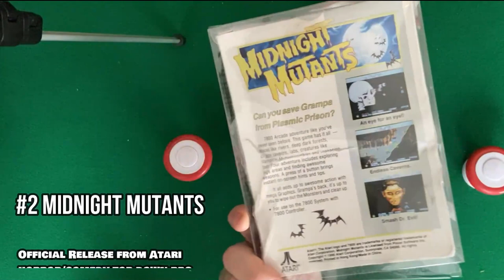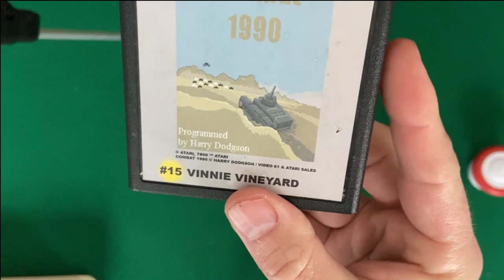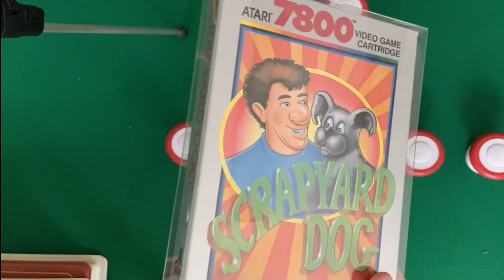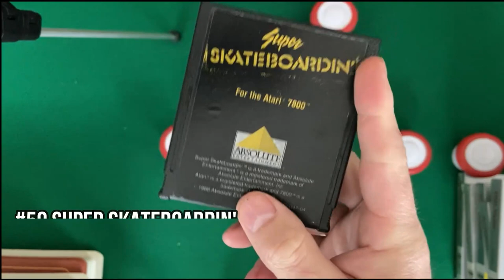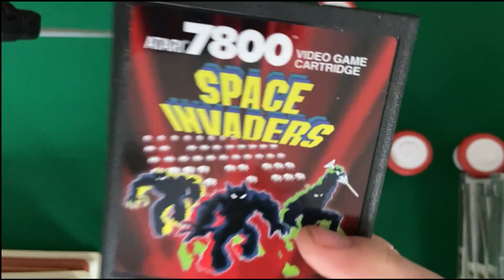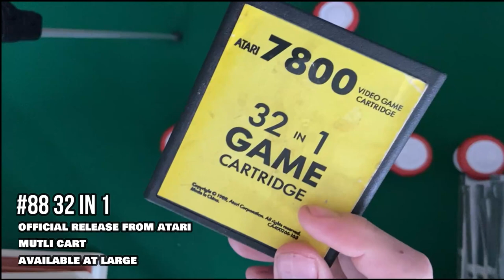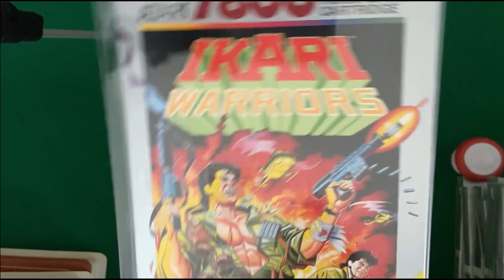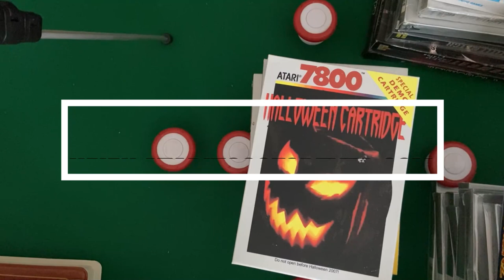124 Different Atari 7800 Games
One of the largest collections on 7800 games in the south. There were 57 official NTSC Atari 7800 releases, and if you the add 2 PAL-only games, the number of official releases for the Prosystem worldwide hit an unimpressive 59 during a six year run. Thanks to homebrews, hacks, prototype discoveries, and other oddities, the number of playable Atari 7800 games has grown by leaps and bounds. Funkmaster V currently owns 124 different titles (and that's after a house fire took down several rare games and boxes he hasn't replaced) and he wants to spend this cold snowy day showing you his collection from the Mothership. atari7800 atari retrogaming Huge!

00:59 T:me Slavo
1:22 Midnight Mutants
1:45 Fatal Run
2:01 Basketbrawl
2:14 GoSub
2:30 Rikki & Vikki
2:55 Kung Fu Master
3:10 Alien Brigade
3:28 Motorpsycho
3:50 Super Circus Atariage
4:18 Draker Quest II
 4:40 Dungeon Stalker
4:58 Baby Pac Man
5:16 Crazy Brix
5:35 Video 61's 7800/2600 Monitor Cartridge
6:09 Pac Nestor Special Edition
6:27 Scramble
6:43 Atari 7800 Diagnostic Test Cart
7:09 GATO
7:24 Combat 1990 $15 Vinnie Vineyard
7:43 Asteroids Deluxe
7:59 Crazy Otto
8:23 Wasp!
8:45 Worm!
9:00 Dual Pac Man
9:23 Possible Mission
10:01 Sirius
10:25 Froggie (Frogger)
10:56 Shoot the UFO
11:25 Donkey Kong PK/ Donkey Kong XM
12:14 Beef Drop (Burgertime) #7
12:45 Hearty Manslapper
13:26 Chicago Basement
13:55 Scrapyard Dog
14:32 Robotron: 2084
15:00 Joust
15:17 Choplifter!
15:47 Barnyard Blaster
16:04 Ballblazer
16:46 Meltdown
17:13 Commando
17:46 Food Fight
18:09 One on One Basketball
18:22 Pole Position II
18:36 Touchdown Football
18:45 Asteroids
19:02 Dig Dug
19:18 Tomcat F-14 (2600 Label Error)
19:41 b*nq (Q*bert)
19:58 Super Skateboardin'
20:21 Pete Rose Baseball
20:32 Pole Position III
21:00 Atari Lamp
21:15 Astro Blaster
21:33 Sentinel (NTSC)
22:00 Roof Pooper
22:16 Plutos
22:44 Alpha Race
23:06 E.T. Book Cart 7800
23:27 Tank Command
23:40 Mario Bros.
23:54 Ms. Pac Man
24:05 Frenzy
24:23 Armor Attack II
24:41 Xenophobe
24:56 Impossible Mission
25:09 Ace of Aces
25:24 Rampage
25:36 Bentley Bear's Crystal Quest
26:13 KC Munchkin
26:44 Jr. Pac Man
26:56 Space Invaders
27:17 Robot Finds Kitten
27:55 Rip Off
28:10 Klax
28:43 Planet Smashers
29:00 Tower Toppler
29:13 Centipede
29:25 Xevious
29:39 Serpentine
30:00 Space Duel
30:14 Missing In Action
30:52 Astro Fighter
31:10 Pac-Jason
31:28 Pac Pollux (Review Copy)
31:45 7800 Traveller #8
32:58 Pac Man
33:13 Pac Man Plus
33:32 32 in 1 Game Cartridge (7800 Version)
33:44 Baby Pac Man (UKI version)
34:08 Failsafe
34:35 Tank Command - Midnight Run
35:00 Meteor Shower (Blue Version)
35:21 Pac Man Collection
35:49 Moon Cresta
36:14 Santa Simon
36:31 Super Pac Man
36:45 Save Mary!
37:18 Pit-Fighter
37:44 Putt 18 Miniature Golf
38:29 Mean 18 Ultimate Golf
38:52 Dark Chambers
39:04 Winter Games
39:19 Ikari Warriors
39:33 Ninja Golf
40:02 Mat Mania Challenge
40:20 Karateka
40:31 Double Dragon
40:58 Galaga
41:16 Jinks
41:33 F-18 Hornet
41:52 Tomcat F-14
42:07 Title Match Pro Wrestling (HES)
42:16 Hat Trick
42:27 Realsports Baseball (Black Title Variation)
42:42 Water Ski
43:03 Crossbow
43:15 Fight Night
43:30 Donkey Kong, Jr.
43:41 Desert Falcon
43:59 Super Huey UH-IX
44:20 Crack'ed
44:36 Summer Games
44:52 Donkey Kong
45:06 Halloween Cartridge (featuring my name!)